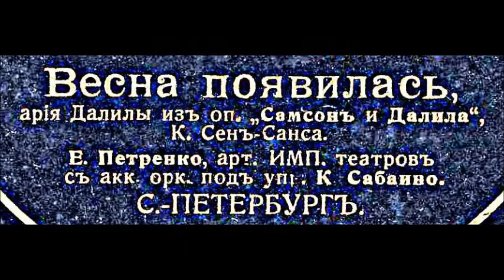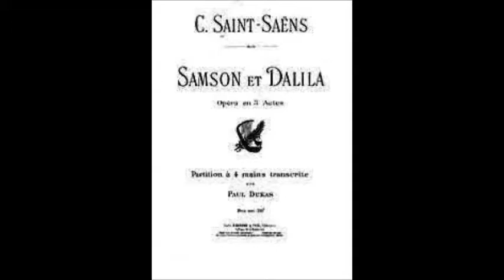Сен Санс Ария Далилы Весна появилась Printemps qui commencent Елизавета Петренко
1910
Дир. - Карло Сабайино